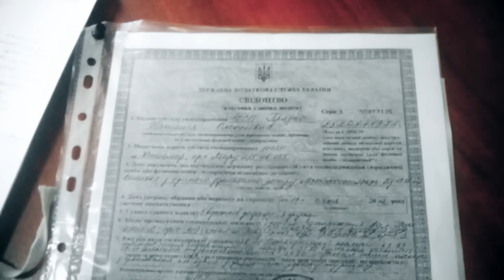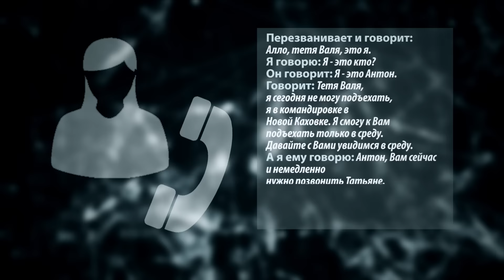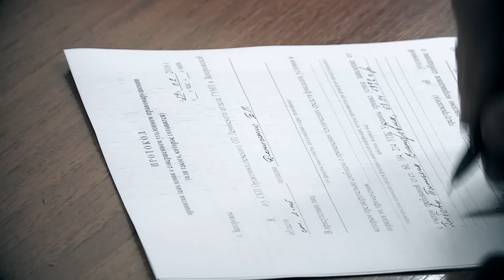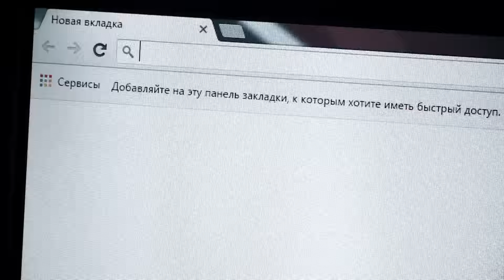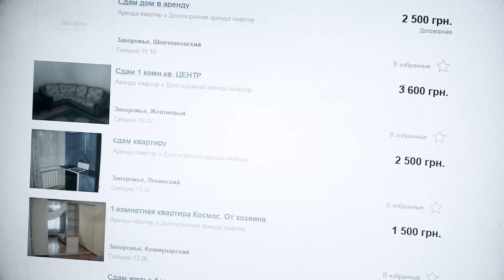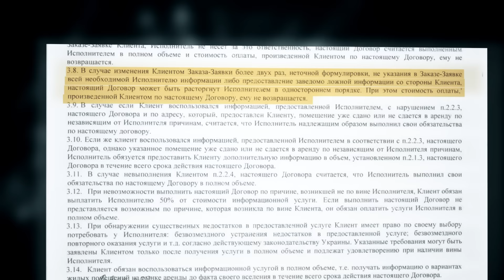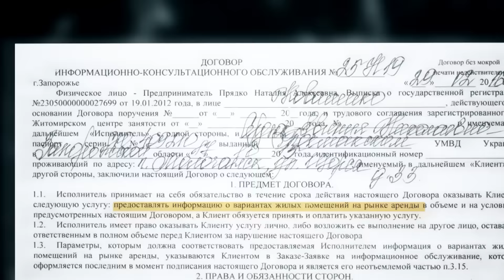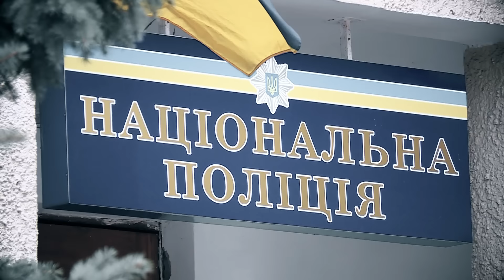Паутина. Осторожно: аренда!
Без денег и крыши над головой. Жилищные махинации в Запорожье набирают обороты. Сегодня лже-риелторы придумывают все новые способы обмана. Как не стать жертвой махинаторов? Как не попасть в паутину жилищных махинаций? Смотрите в программе расследований "Паутина"